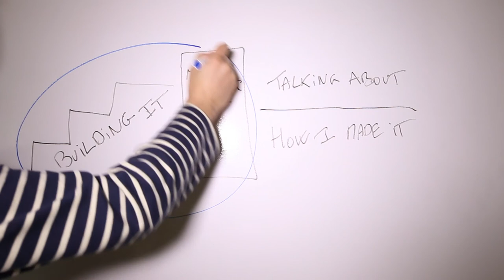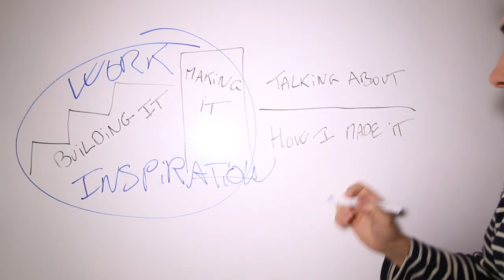Quicksand at Mont Saint Michel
The first French vlog in English - Vlog 001 of Le Parisianer

This is an experiment, how long will I be able to Vlog before being exhausted? All bets are off.